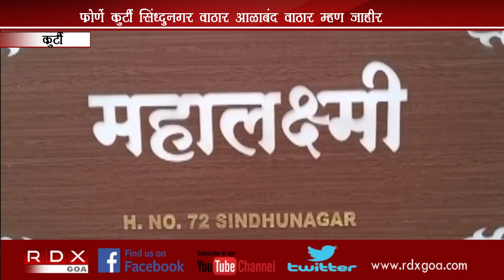PONDA CURTI - SINGHUNAGAR AREA DECLARED AS CONTAINMENT ZONE